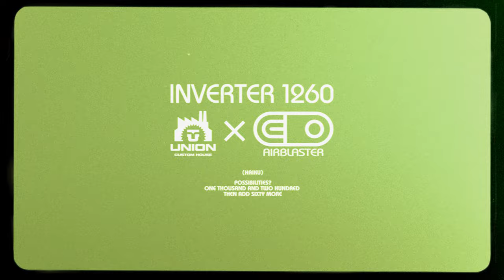Airblaster Inverter 1260 x Union Custom House | Union Binding Company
The Inverter turns your world upside down, to the tune of 1260 degrees. Built on the latest iteration of the best snowboard binding of all time, the Union Force. There are literally 1,260 unique color combinations possible when we randomly assemble each pair of bindings from 4 colors of components. 35 possible color combos per binding. 630 possible outcomes per pair. Available in two sizes, for a grand total of 1260 possibilities. Ever spin to win? Limited quantities now available at the finest snowboard retailers in the land.